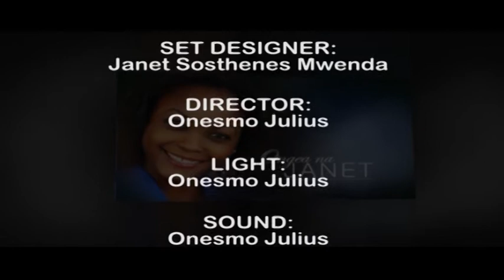Ongea na Janet 25/July/2013 - USIRI part3